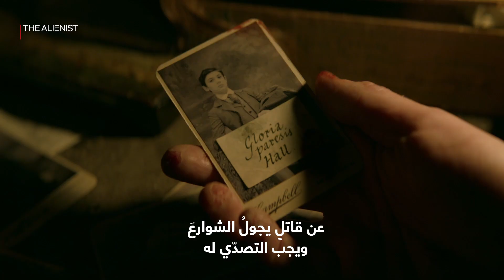حلقة 27: الثلاث تفاحات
قصة اليوم ترى عمن ستكون؟
احكي يا شهرزاد عن قاتلٍ مفتون بالعيون